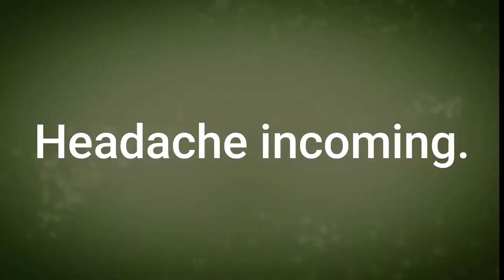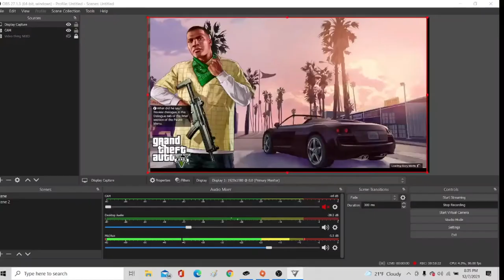GTA V Chaos Mod + Randomizer Mod